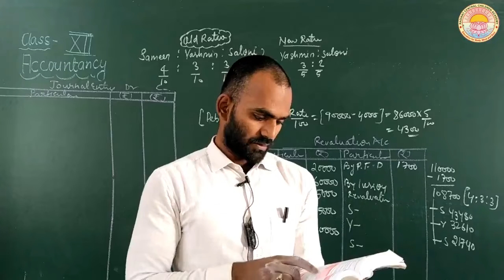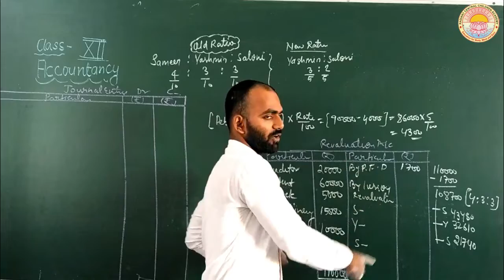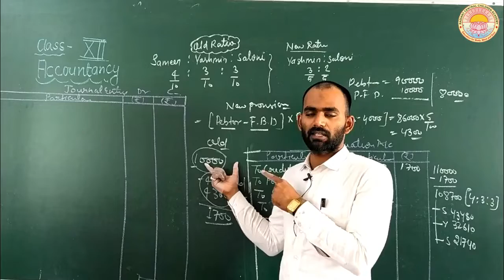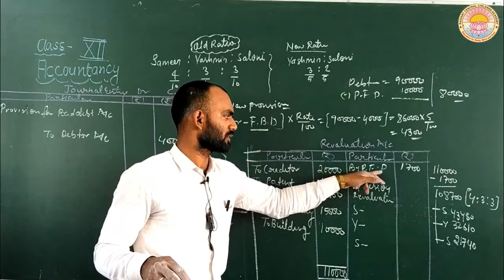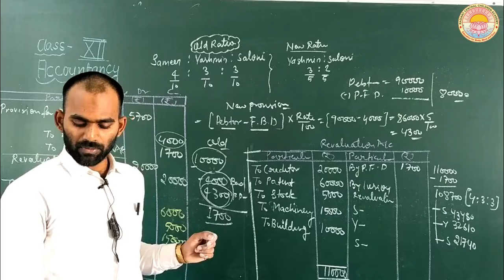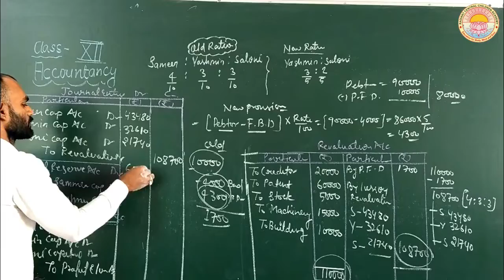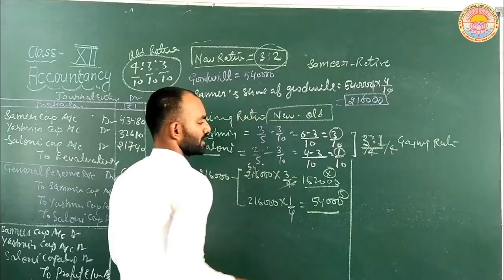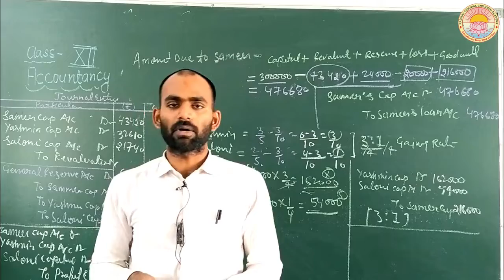Retirement of a Partner Lecture - 7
Revaluation Account and Retiring Partners Loan Account